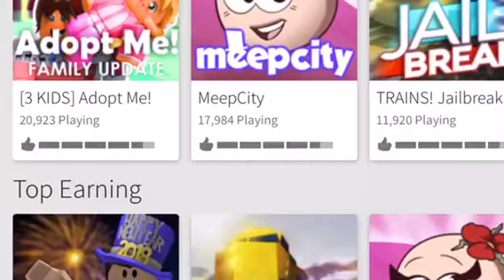The Worst Roblox Game Ive Ever Played!!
This is the worst video ive ever made 😂